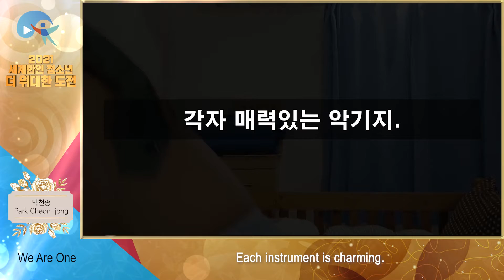(EN) [TEENS 영상] 박천종 우리는 하나 (We are one)